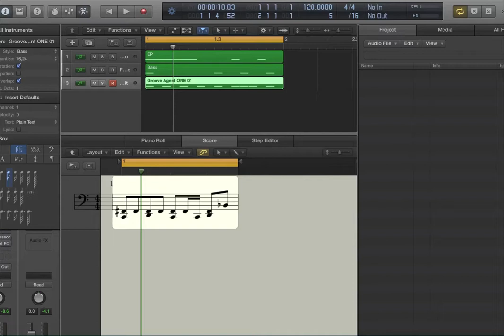컴퓨터음악 편곡법 예제 1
컴퓨터음악 편곡법 예제